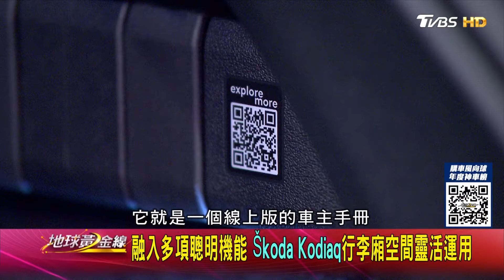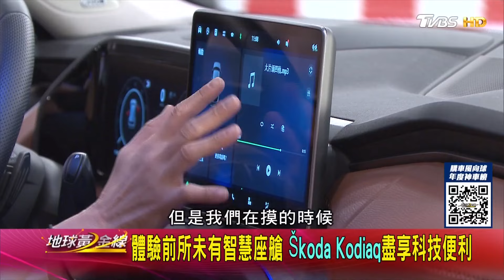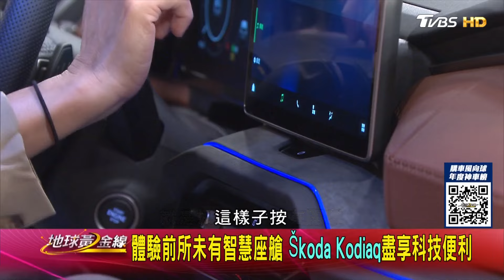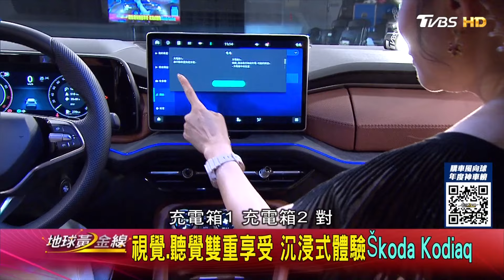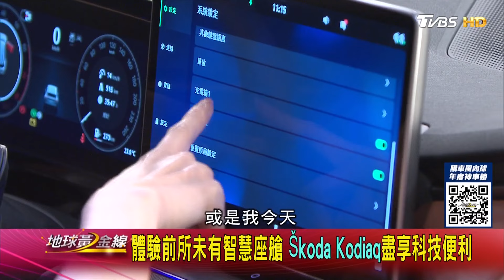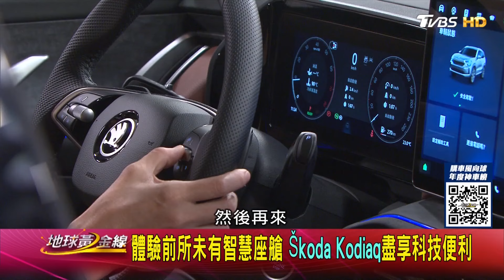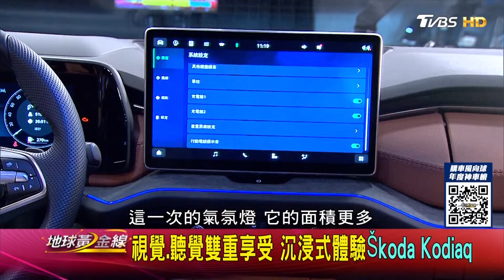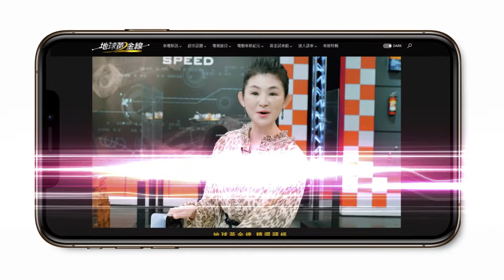全新設計大開眼界 第二代大改款Škoda Kodiaq登場 賞車 地球黃金線 20240925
還有，下年年度33款新車亮點總整理，有計畫買車族必看📣